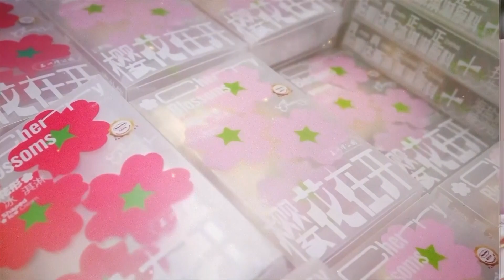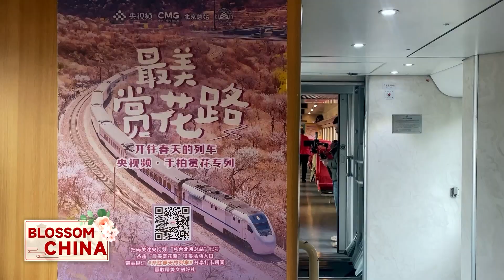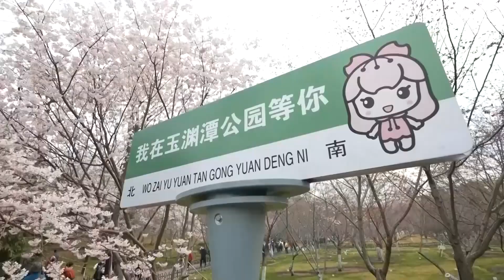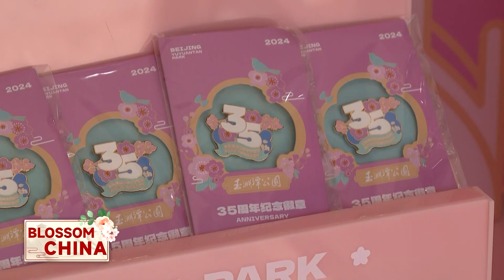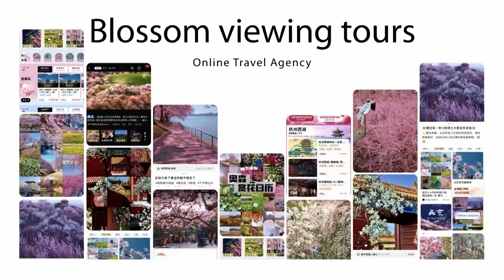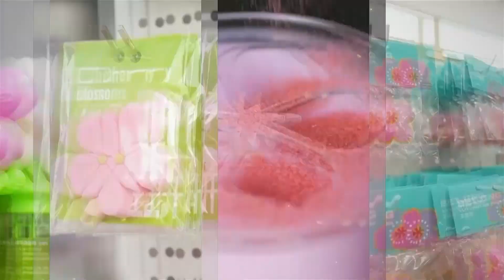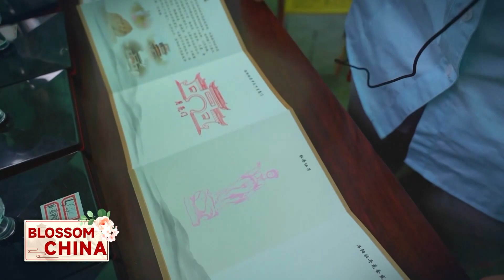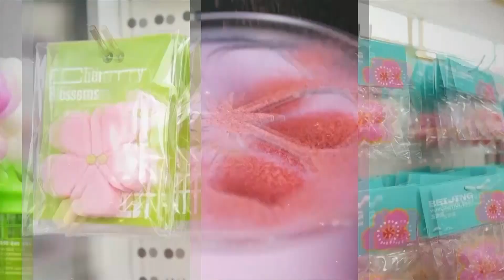Blossom China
From bustling cities to tranquil countryside..
From exquisite gardens to primitive forests…
See China in full bloom.
Each year, millions of tourists flock to appreciate China's spring blossoms, fueling local economies ...
What do the flowers reveal about the country's environmental effort?
How do the flowers transform local communities?
And… What hidden stories do these flowers tell?
Let's dive into the magic of Blossom China.